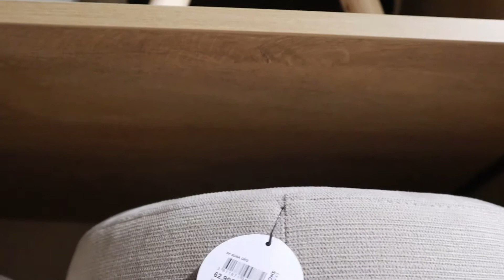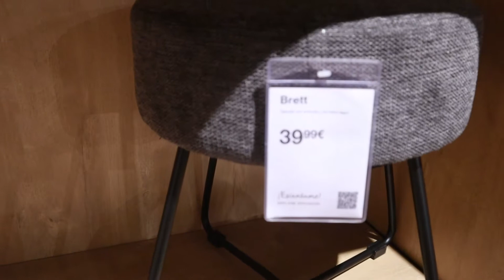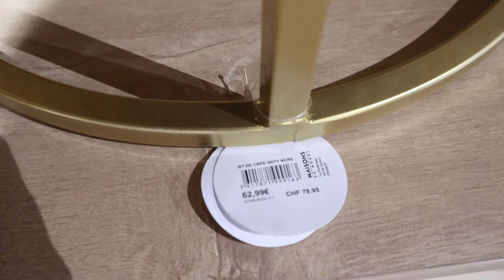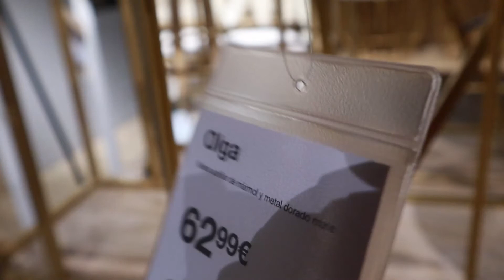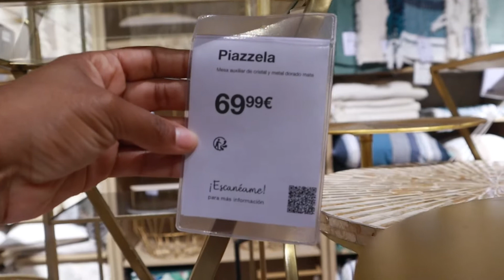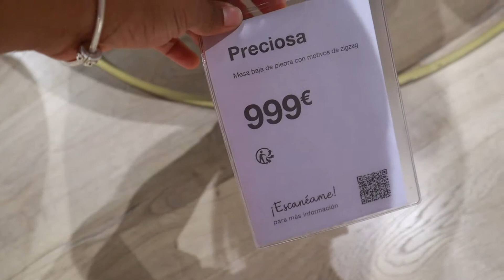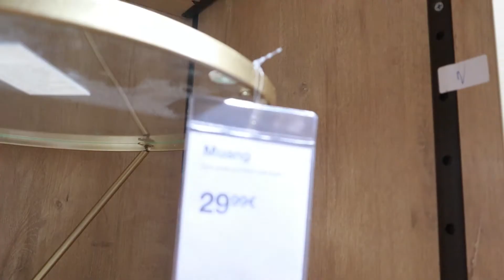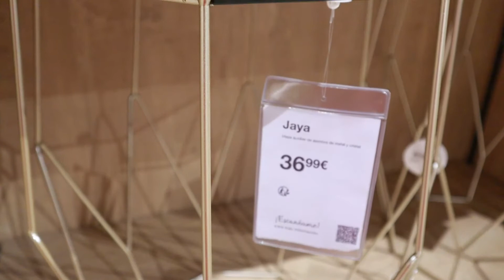MAISONS DU MONDE NOVEDADES EN MESAS AUXILIARES / VARIEDAD EN TAMAÑOS Y PRECIOS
Hola, hola mis chicas!!
Espero y estén muy bien.
en el día de hoy les enseño un poco de la gran variedad que tiene esta tienda en mesas auxiliares, dicho sea de paso: Precios para todas.